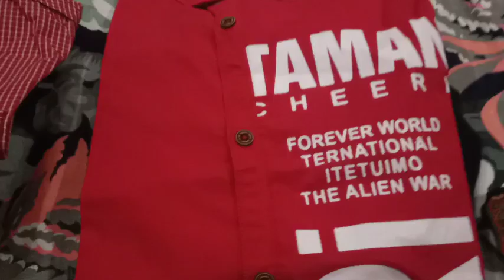Qurbani ka Janwar le liya|Eid Collection